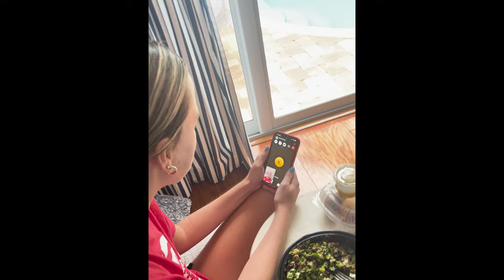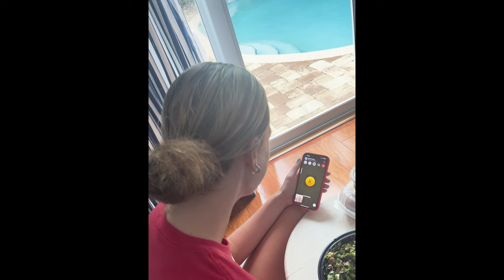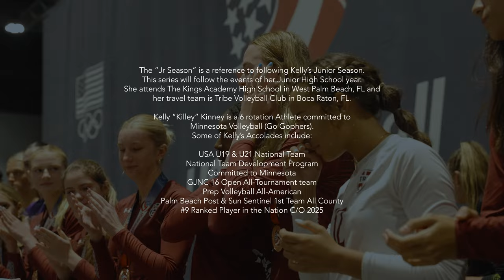Kelly Kinney | The Junior Season (Episode 1) A Volleyball Documentary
Year 3 | Episode 1

Kelly Kinney (Daughter of Matt and Alison Kinney. Sister of Lily Kinney) is a Top Volleyball Recruit from West Palm Beach, Florida. She currently plays on the 16u Elite Tribe Volleyball team (Located in Boca Raton, Florida) Coached by Jorge Rivera. Also plays for The Kings Academy High school Coached by Ashley Furtado.

Kelly Kinney suffered a huge injury her Sophomore High School year which hindered her ability to play. She came back strong for this travel season year and has gained a number of accolades:

USA U19 & U21 National Team
National Team Development Program
Committed to Minnesota
GJNC 16 Open All-Tournament team

Prep Volleyball All-American

Palm Beach Post & Sun Sentinel 1st Team All County
#9 Ranked Player in the Nation C/O 2025

This series is a "season" of 6-8 episodes that will comprise of different moments of Kelly's journey through her Junior High school season and travel season.

Athlete's Instagram - @KellyKinney2025

This is an Every Point Matters Documentary.
All filmed by and produced by Craig The Creative.

Every Point Matters exists to create network & digital platform for athletes/athletic programs, at any level, to share their journey and stories through video podcast & documentary.

Tribe 16U Team - Jorge Rivera
4 Alison Natt | DS/L, Pine Crest
5 Mija Bendziute | PIN, Boca Raton
6 Larissa Casatti | S, West Boca
7 Ava Webster | PIN, Jupiter
9 Tekoa Barnes | PIN, Boca Raton Christian
11 Kelly Kinney | PIN, The Kings Academy
12 Zoey Matias | DS/L, Westminster Christian
15 Sophia Oliveira | MB, Boca Raton
22 Charlotte Glass | S, Saint Andrew's
25 Kendall Evans | MB, St. Thomas Aquinas
28 Sydney Zanca | MB, Riviera